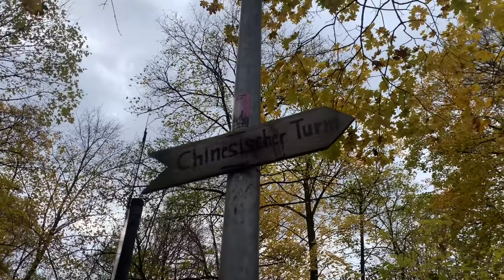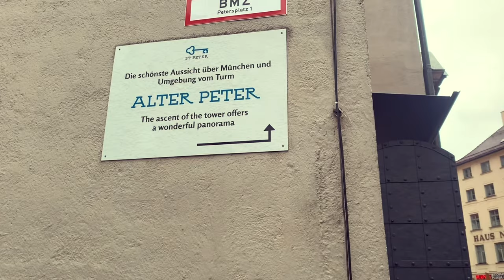Munich & Neuschwanstein Castle | Germany VLOG | Solo trip | In every nook and corner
Hello everyone!

Hope you are well. I have finally published this VLOG after exactly a year.

Places covered in this video are:
In Munich:
English garden (including Eisbach wave and Chinese tower)
Frauenkirche
Marienplaltz
Peterskirche
Asamkirche
Hofbräuhaus

In Schwangau:
Neuschwanstein Castle
Hohenschwangau Castle

Stayed in: Füssen (Connected to Munich via direct train)